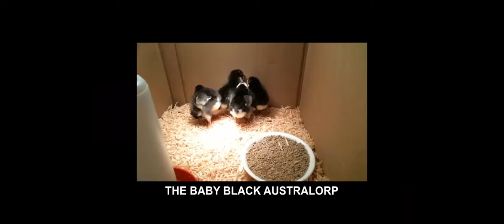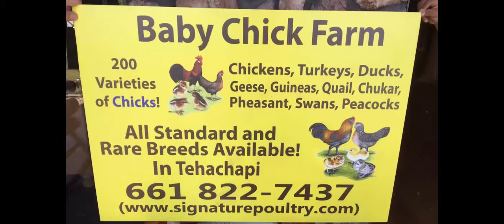our Chickens California